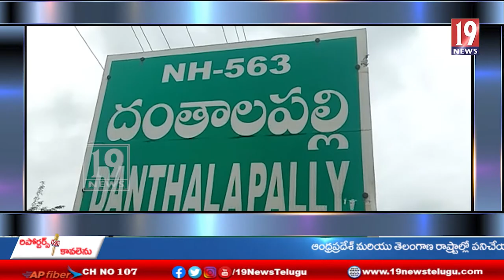మహబూబాద్ జిల్లా దంతాలపల్లిలో ప్రమాద వశాత్తు బావిలో పడి రైతు మృతి